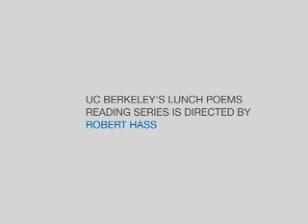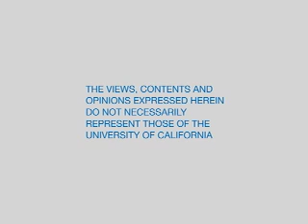Lunch Poems: Jessica Fisher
Jessica Fisher's Frail-Craft was the winner of the prestigious 2006 Yale Series of Younger Poets competition. She is a doctoral candidate in English at U.C. Berkeley and is coeditor, with Robert Hass, of The Addison Street Anthology, which chronicles Berkeley's rich poetic history. Series: Lunch Poems Reading Series [5/2008] [Humanities] [Show ID: 13565]